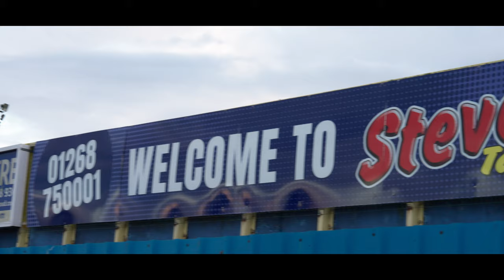WORLD MENTAL HEALTH DAY - Coming Together for a Kickabout! | Canvey Shoreline Project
The proactive approach to supporting mental health.

WORLD MENTAL HEALTH DAY:
A day where the light is shined on the subject of Mental Health, October 10th - World Mental Health Day.

It’s something that is haunting our industry and society so badly and so much more needs to be done, so much more support is needed.
There’s so many ways in which you can positively support the mental health of yourself, your family, your mates or your colleagues.
Get out into the great outdoors together, embrace the fresh air and if you are anything like us. Have a kickabout!

The lads recently took a break from the graft of keeping Canvey afloat with a game of 11 a side, all thanks to the hospitality of Canvey Island Football Club!
A big well done to all involved! And a big thank you to everyone for coming together and allowing us to let off some steam after work, days like this is what it's all about!

The proof is in the pudding, sport has the power to support & improve the mental health of the construction workforce.
The ones that don’t talk, the ones that bottle it all up, the ones that are unfortunately are suffering in silence, it gives them the opportunity and understanding that they aren’t alone 👊

If every construction company/project put together a football team, a rugby team, a netball team or any other team for the matter, they would quite easily see how the magic happens.
It isn’t rocket science, harness sport across the sector and things will improve I guarantee.

A very simple proactive box ticked for the right reasons ✅

A huge thankyou to Balfour Beatty plc Canvey Shoreline for allowing our team to bring a great football event together! 👊

- Construction Sport Contracts
- Hesselberg-Hydro
- Fortel Group
- J Coffey Group

Football was the winner!
Looking forward to doing it all again soon 👊

Thank you for watching and if you would like to get in touch, check out the 'about' section of our channel page to find links to all our social media platforms, as well as a direct contact email.

Construction Sport.
Building Teams. Saving Lives.